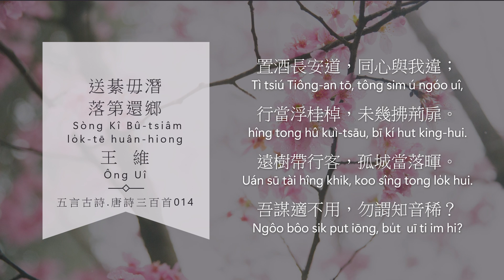送綦毋潛落第還鄉.王維.五言古詩.唐詩三百首014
送綦毋潛落第還鄉
Sòng Kî Bû-tsiâmlo̍k-tē huân-hiong
王  維
Ông Uî
聖代無隱者，英靈盡來歸，
Sìng tāi bû ún tsiá, ing lîng tsīn lâi kui,
遂令東山客，不得顧採薇。
suī līng Tong-san-khik, put tik kòo tshái bî.
既至金門遠，孰云吾道非？
Kì tsì Kim-bûn uán, sio̍k ûn ngôo tō hui?
江淮度寒食，京洛縫春衣。
Kang huâi tōo Hân-si̍t, king lo̍k hông tshun i.
置酒長安道，同心與我違；
Tì tsiú Tiông-an tō, tông sim ú ngóo uî,
行當浮桂棹，未幾拂荊扉。
hîng tong hû kuì-tsāu, bī kí hut king-hui.
遠樹帶行客，孤城當落暉。
Uán sū tài hîng khik, koo sîng tong lo̍k hui.
吾謀適不用，勿謂知音稀？
Ngôo bôo sik put iōng, bu̍t  uī ti im hi?